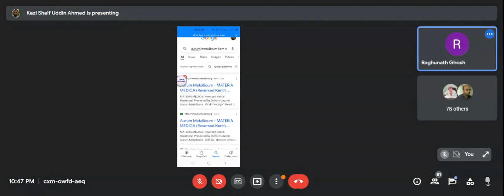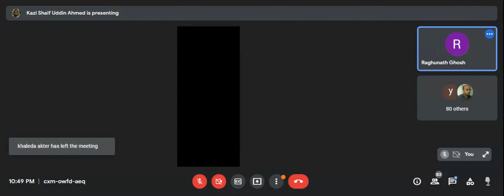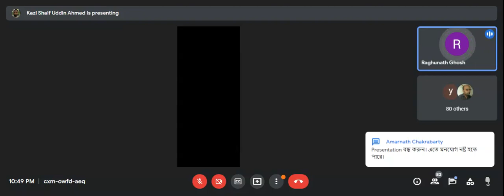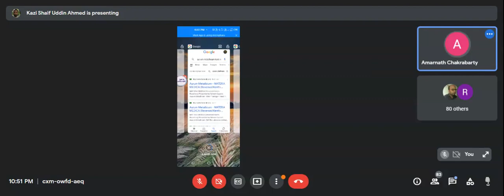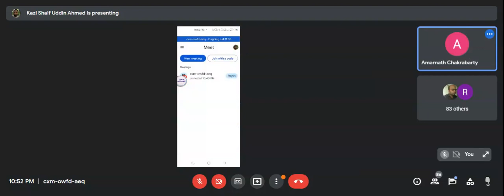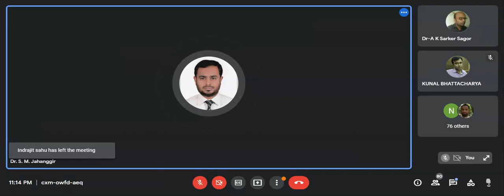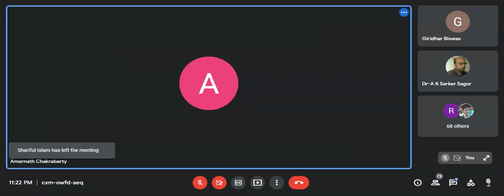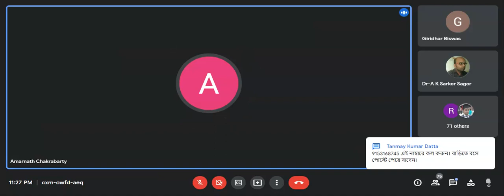301) অরাম মেটালিকাম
ডা. রঘুনাথ ঘোষ